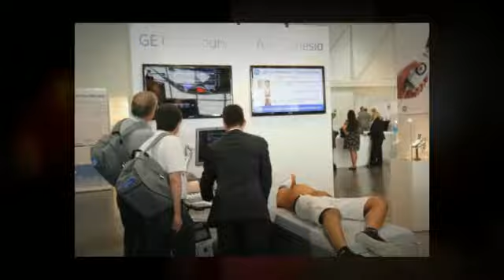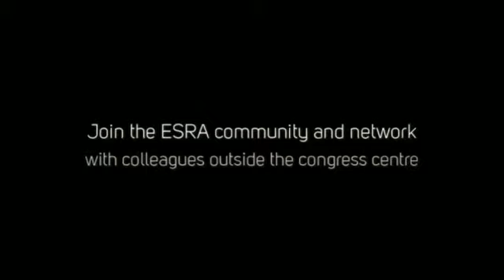Best Motion Graphics Loops - 3D Logo Animations, Kickstarter video, Explanation video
Explainer Video, Kickstarter video, Explanation video, Animated Video, Doodle video

for more information on the explainer video styles that we offer !

Make your business GO VIRAL. Get a full custom made Video Explainer for your business, app or service. Engage your audience and attract new customers with a stunning explainer animation that will skyrock your online presence.

A video explainer is one of the most cost-effective GUERILLA MARKETING tools available online.

Pitch your business idea with a stunning video explainer ! We create simple animated videos that explain your company's value proposition in under 2 minutes. We offer our video marketing services to start-ups, medium and large companies to help simplify their message in a fun and entertaining format.

Our video production services include:
• 2d Character Animation
• 2d Motion Graphics Animation
• Whiteboard Animation
• 3d Animation
• Typography

GRAPHIC DESIGN
• Concept Design
• Logo Development
• Flyers & Brochures
• Business Cards
• Stationary Design

WEB SERVICES
• Website Development
• Landing Pages
• Email Marketing & Newsletters
• Web Banners
• Flipbook - Animated eBook
• Mobile Business Card - NEW!
• Posters and Signs

PRESENTATIONS
• PowerPoint Presentations
• Prezi Presentations
• PDF Presentations
• Video Presentation

VIDEO PRODUCTIONS
• 2d Character Animation
• 2d Motion Graphics Animation
• Whiteboard Animation
• 3d Animation
• Typography